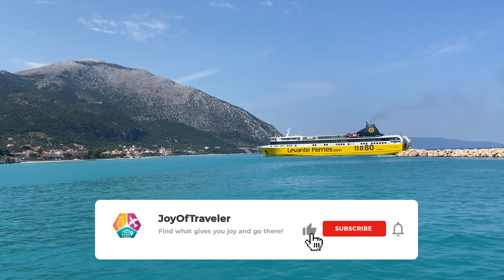POROS Kefalonia Island - Greece | Picturesque Coastal Town 🏖️🇬🇷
Embark on a virtual voyage to the captivating coastal town of Poros on Kefalonia Island, Greece.
Recorded September, 8 (11AM)
🌡️ 25°C (77°F)
🏖️ Sun-Kissed Beaches and Crystal Waters:
Poros boasts sun-kissed beaches and crystalline waters, creating a haven for beach lovers. Join us on a visual journey along the shoreline, where golden sands meet the gentle embrace of the Ionian Sea. 🏖️🌊
🍽️ Tavernas by the Harbor and Gastronomic Delights:
From fresh seafood to local delicacies, savor the flavors that make Poros a culinary gem on Kefalonia. 🍷🍽️
🚤 Maritime Adventures and Island Exploration:
For those seeking maritime adventures, Poros serves as a gateway to the Ionian's treasures. 🚤⚓
Timeline Links:
0:00 - Intro (Video Highlights)
1:14 - Ferry Kylini Greece to Poros Kefalonia
1:57 - Poros Port
3:42 - Poros Beach
4:35 - Poros Town
8:55 - Outro